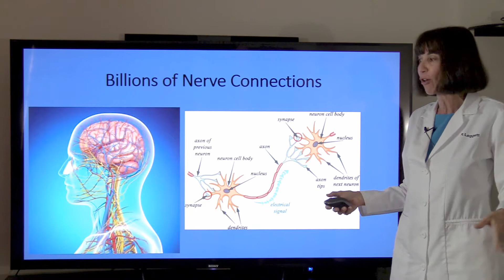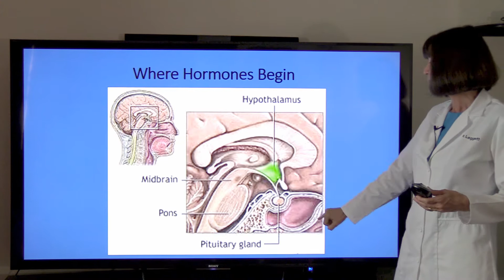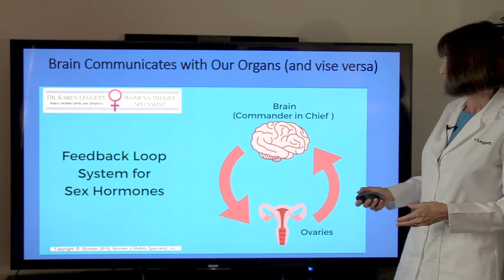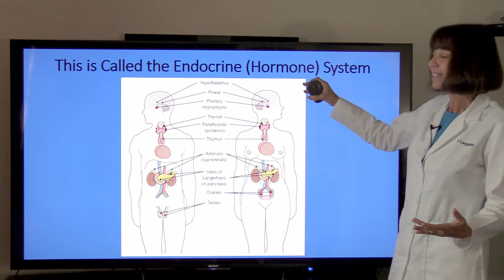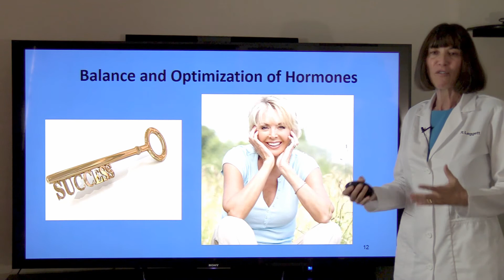Hot Hormones Start with the Powerful Pituitary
A tiny area in the brain, called the Hypothalamus sends super specific hormones down a small pathway to a pea sized organ called the Pituitary Gland.

From there, the Pituitary Gland talks to our body's Hormone Glands.  In the Sex Hormone system, the Pituitary Gland talks to the Ovaries which release our Sex Hormones.

We love our Sex Hormones!  They make us feel great and stay young!